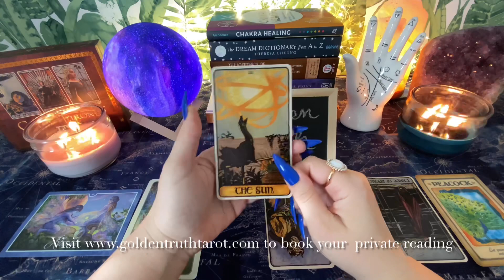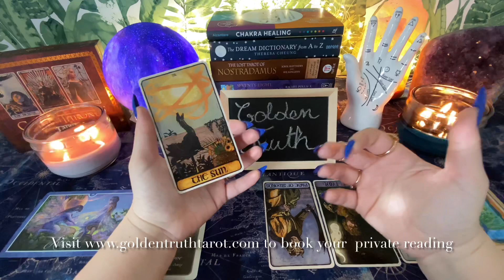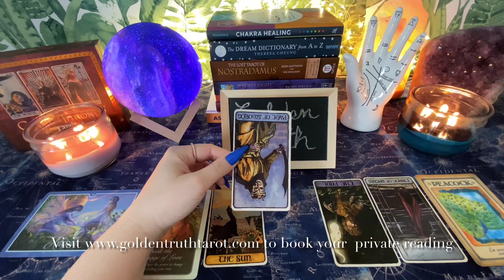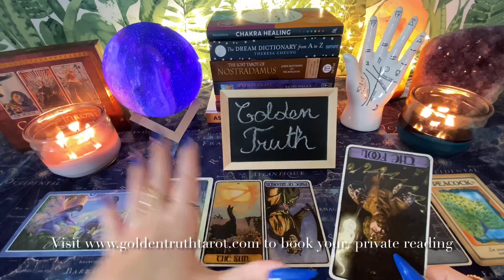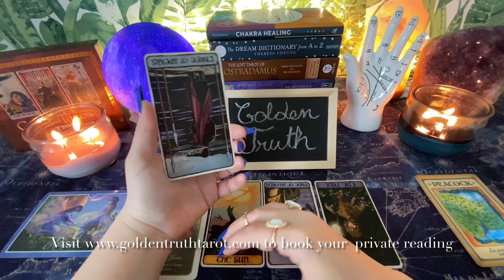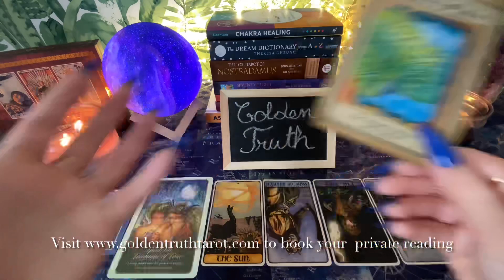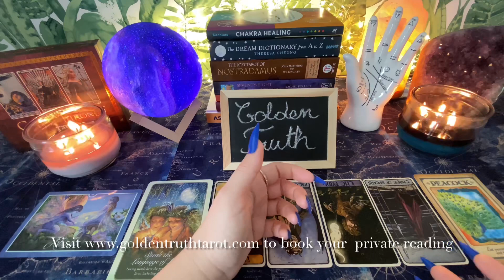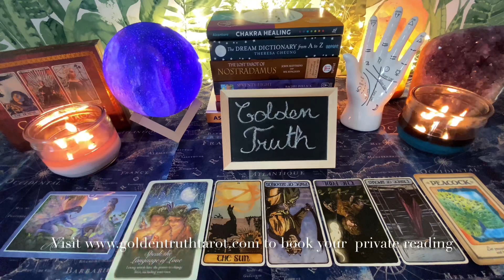Tarot reading predictions for May 2021♏️🔮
The new Decks I am using in this video
Game of Thrones Tarot
Messages from Your Animal Spirit Guides Oracle Cards
Whispers of Healing Oracle Cards Cards
Whispers of Love Oracle